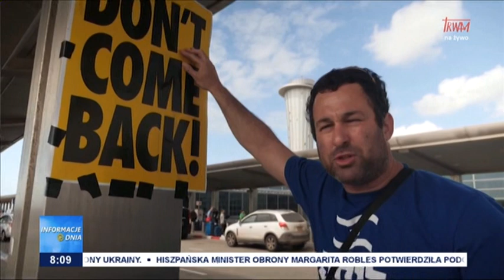Informacje Dnia 16.03.2023 [08.00]